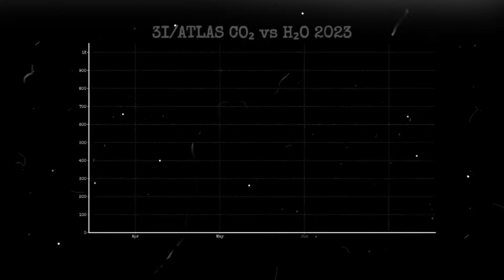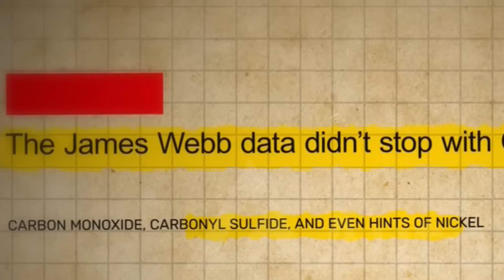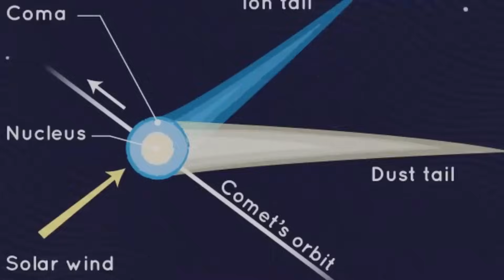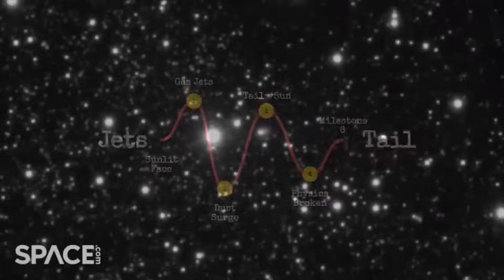3I/ATLAS Isn’t Acting Like Any Comet We Know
Astronomers expected 3I/ATLAS to be a routine icy traveler from another star system. Instead, it’s breaking every rule in the book. From a tail that points toward the Sun to chemistry that doesn’t exist in Solar System comets, this interstellar visitor is forcing scientists to rethink what a comet even is.

Hubble shocked astronomers by capturing a sunward plume — the first anti-tail ever recorded for an interstellar object. The Gemini South telescope later revealed a split personality: one plume toward the Sun and another tail pointing away, defying comet physics. James Webb found an impossible 8:1 carbon dioxide to water ratio, hinting that 3I/ATLAS formed in a star system unlike our own. Swift confirmed water vapor long before the comet reached the Sun, proving it’s active at distances where normal comets stay frozen. And Earth-based telescopes measured a dusty halo instead of a streamlined tail, with clumps lingering unnaturally close to the nucleus.

On top of all that, 3I/ATLAS is massive, ancient, and fast. At over 3 miles wide, possibly 7 billion years old, and racing through space at 130,000 mph, it may be the biggest and strangest comet ever recorded. And the real test is yet to come: in October 2025 it will skim past Mars, then swing behind the Sun. What happens then could change comet science forever.

📌 Topics covered in this video:

Hubble’s paradoxical anti-tail discovery
Gemini South’s split-tail observations
JWST’s alien chemistry ratios
Swift’s water vapor detection far from the Sun
Dust halo and weak activity mystery
Size, speed, and possible 7-billion-year-old origin
The upcoming Mars flyby and perihelion event

📚 Sources:
NASA Hubble Space Telescope plume detection
Gemini South anti-tail imaging
James Webb Space Telescope infrared analysis
Neil Gehrels Swift Observatory UV water signatures
ESO spectroscopy and Earth-based dust studies
International astronomy collaboration reports